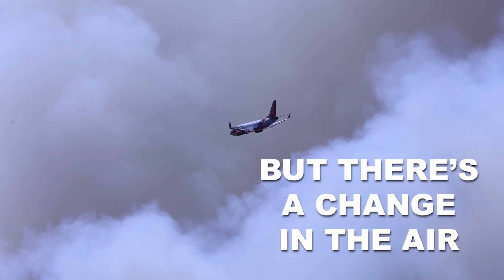Park Fire FBAN Weather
CAL FIRE Incident Management Team 3 Fire Behavior Analyst (FBAN) Brian Newman discusses the forecast and how a change in the weather could bring increased fire activity to the Park Fire.